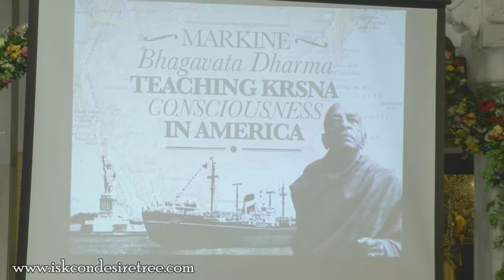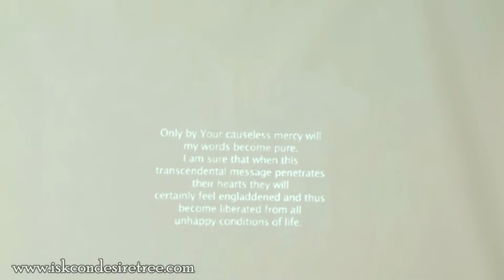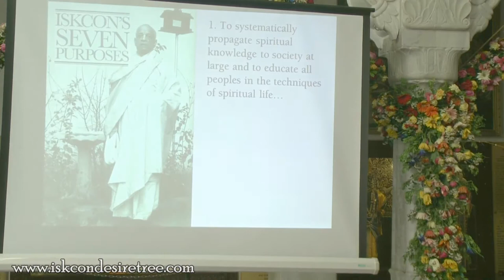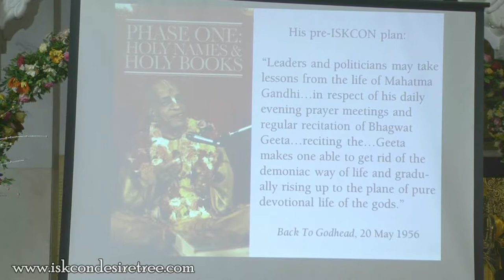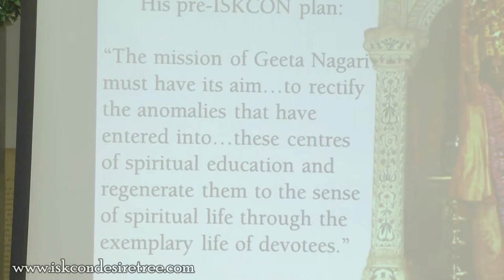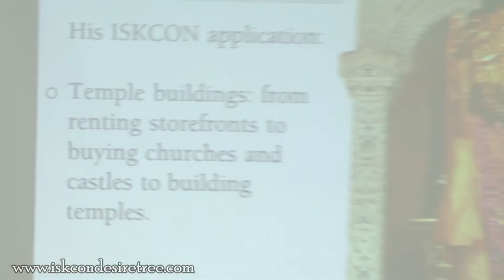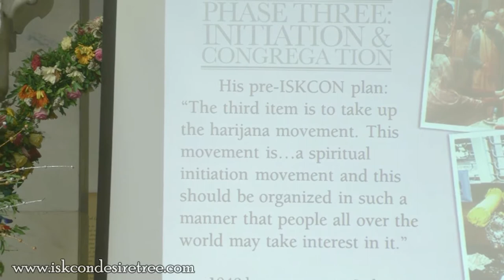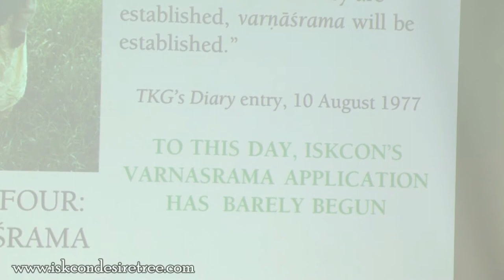Srila Prabhupada Founder Acharya of ISKCON part 01 by HG Sureshwar Prabhu on 29 March 2015 at IS